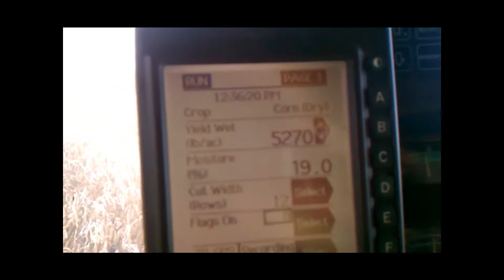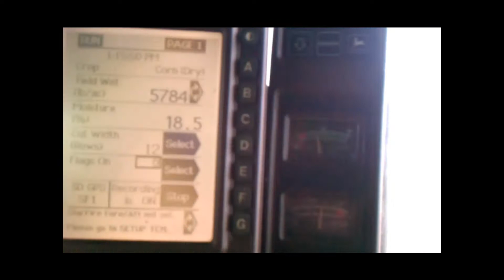Popcorn Harvest Home farm 2011.wmv